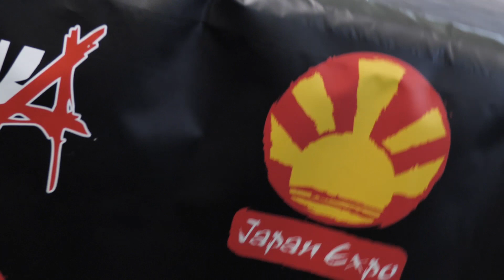TRISTAN ARCHER & ACE ANGEL vs MISTER CACAO & KIKUTARO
ICWA - JAPAN EXPO 2018